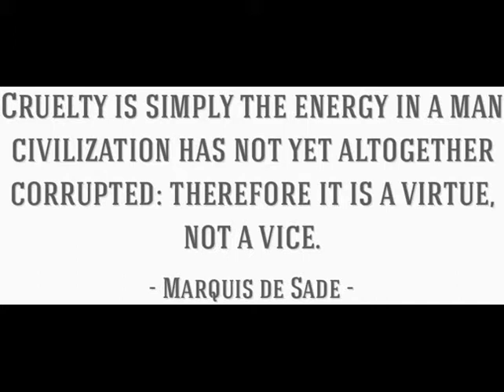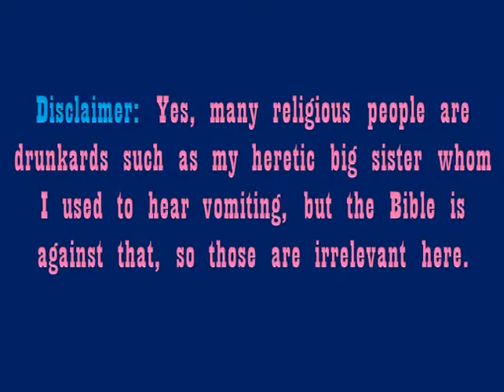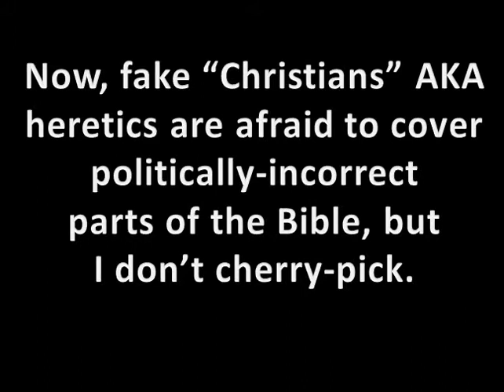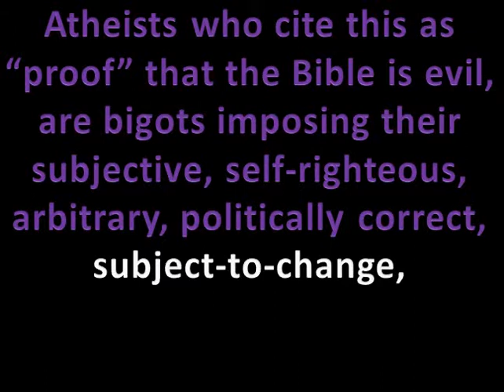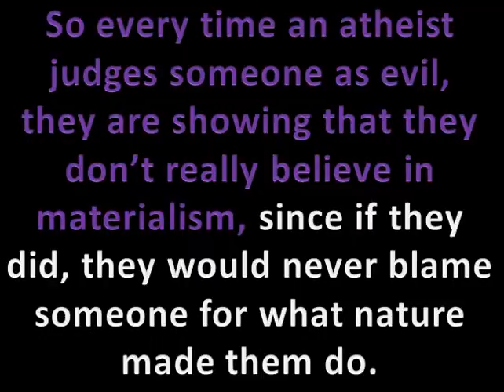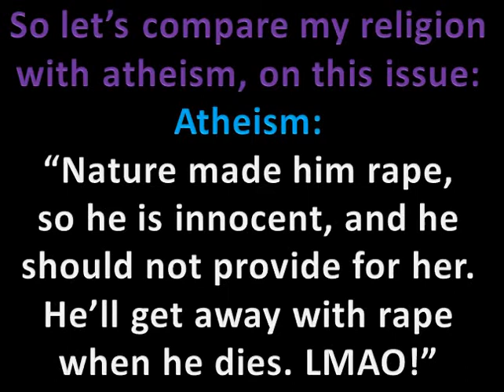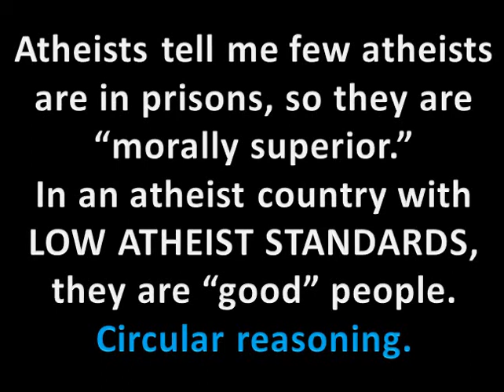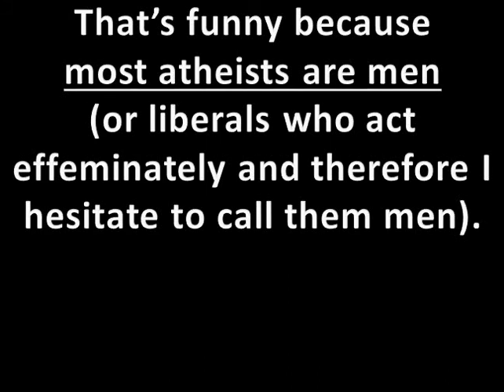The Politically-Incorrect History of atheism + Refutations of atheist Myths 2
Covering more on ethics arguments.
We also see Dawkins interacting with a female specimen.